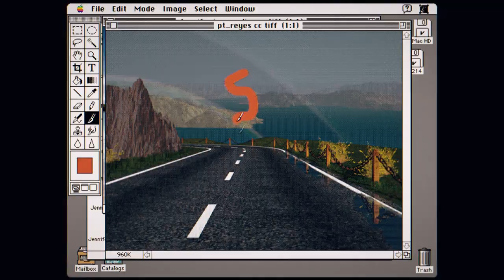Light & Magic | Official Trailer | Disney+